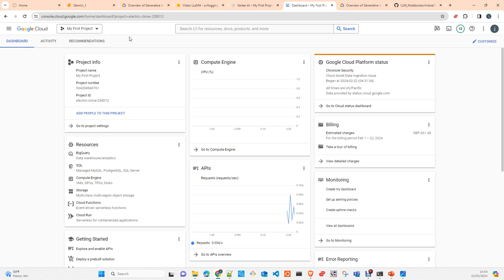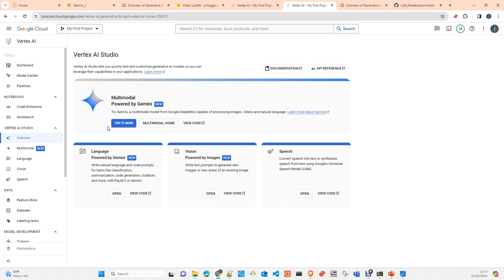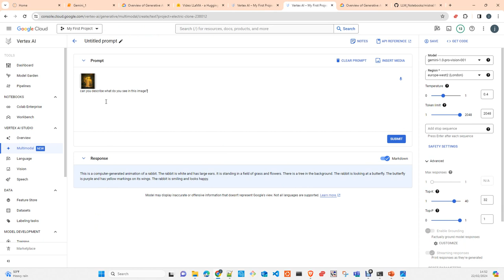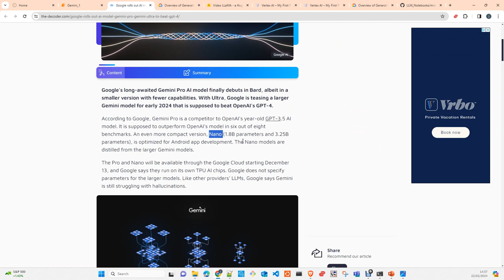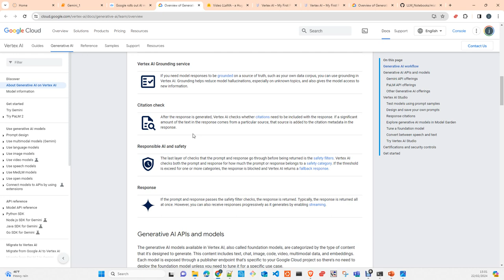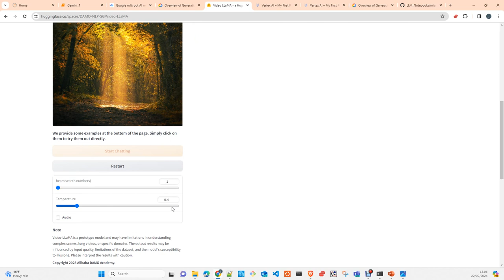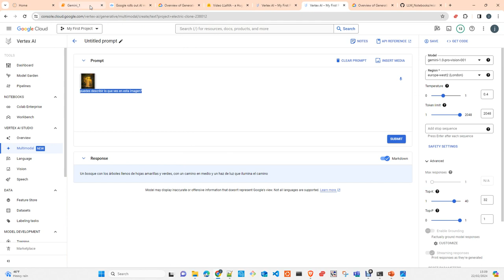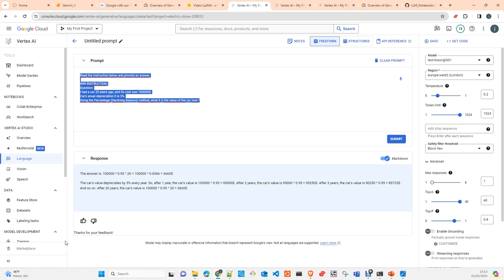Google vertex AI python SDK and Gemini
In this video  I will introduce you  Google Vertex Ai , also Google SDK and finally a short demostration of Gemini, the latest model released by Google